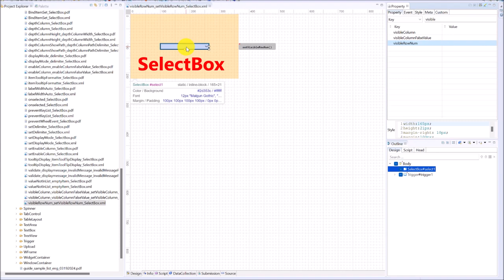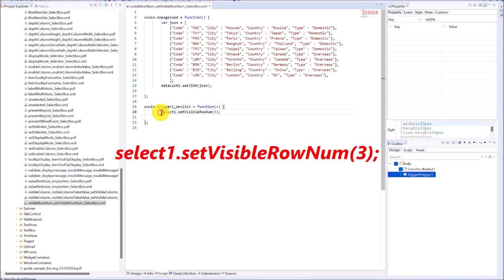SelectBox - visibleRowNum & setVisibleRowNum() | WebSquare - Quick Guide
00:00 Introduction
00:07 Goal
00:18 Usage
00:28 DEMO
01:11 End of DEMO

Set the number of the rows to display on the selection item list.

Related APIs
   visibleRowNum
   setVisibleRowNum()